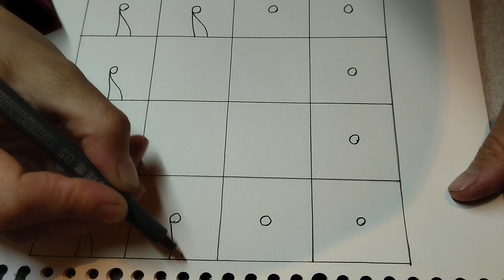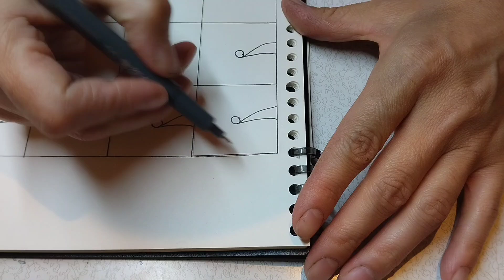beautiful design with patterns.